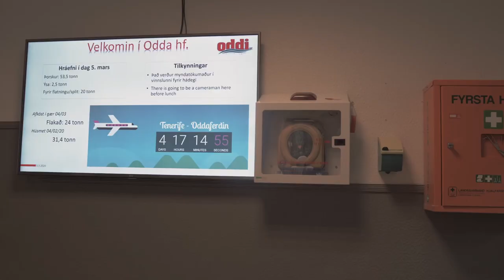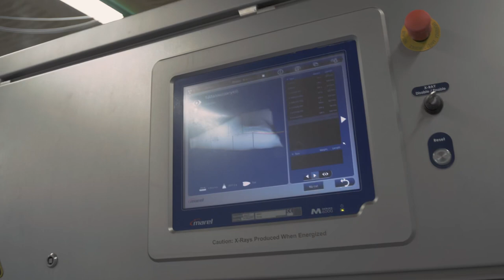Oddi hf. - Hafsjór af Hugmyndum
Kynningarmyndband um Odda hf. á Patreksfirði fyrir nýsköpunarkeppnina "Hafsjó af Hugmyndum" 2020.

Gerð myndbands: Gústi Productions - Ásgeir Helgi Þrastarson
Aðstoð við gerð myndbands: Guðrún Anna Finnbogadóttir
Grafísk hönnun: Marta Sif ehf. - Marta Sif Ólafsdóttir
Tónlist: Spilastokkur - Andri Pétur Þrastarson

Sjávarútvegsklasi Vestfjarða
Vestfjarðastofa
Nýsköpunarmiðstöð Íslands